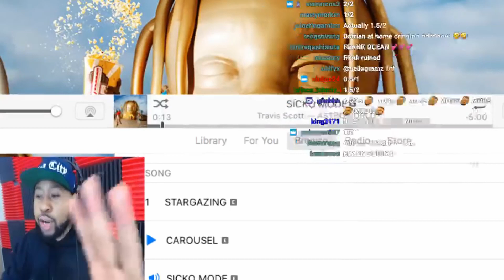friends.mov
cry for help